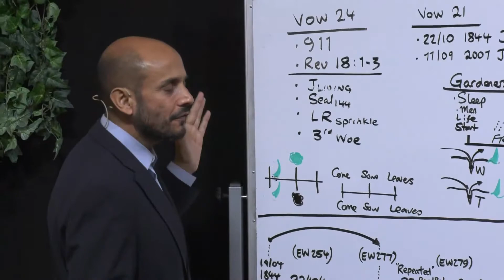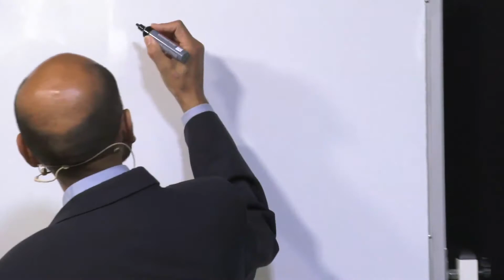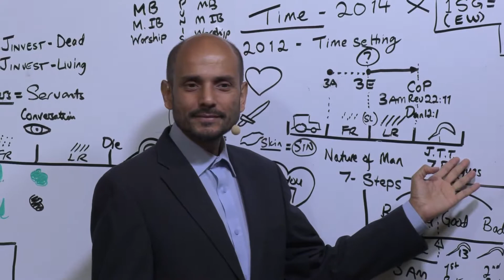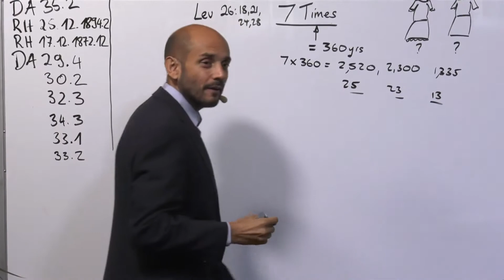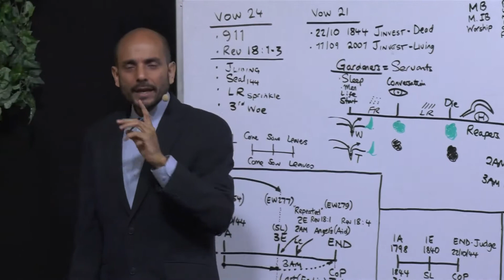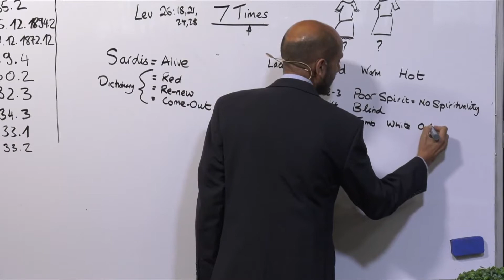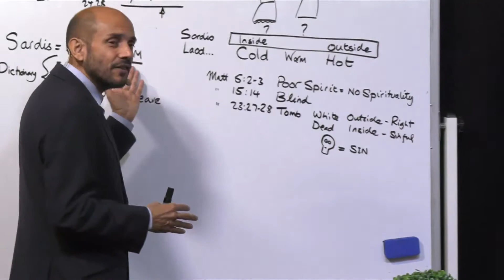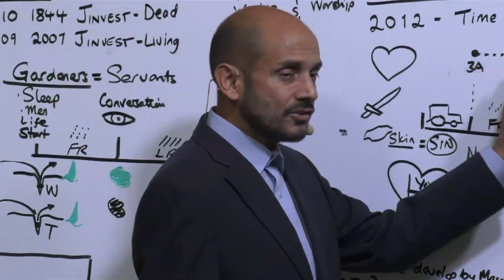CM Allemagne Janvier 2020 8 Parminder Biant La plus longue prophétie n'est pas les 2520 GC 350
Camp meeting d'Allemagne organisé par le ministère indépendant Future Is Now (F.I.N.) du 29 décembre 2019 au 5 janvier 2020 à Stuttgart.

Title : What you probably not believe ?

Les présentations sont sous-titrées en français oralement.
Les orateurs sont Parminder Biant, Tamina Blasïng et Arjan.
Parminder Biant présente les voeux 21 et 24 du re-baptême en passant par Daniel 11.40.
Tamina répond à certaines accusations formulées contre le mouvement (Mouvement Politique, Séparation etc).

Il n'y a pas de notes

Bonne étude